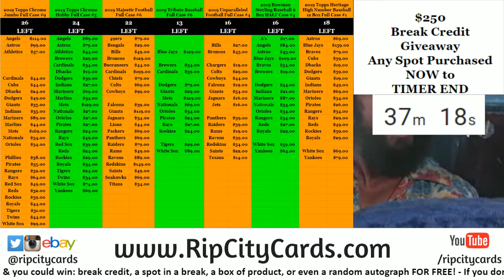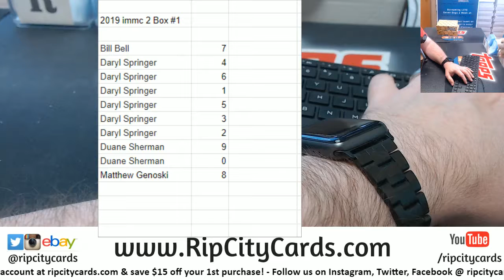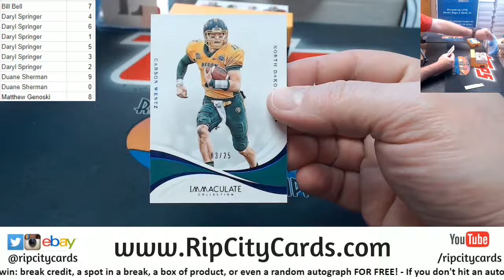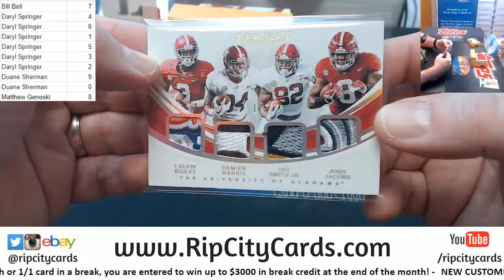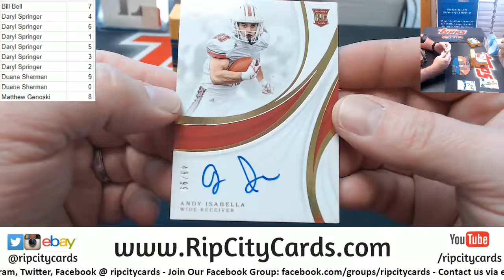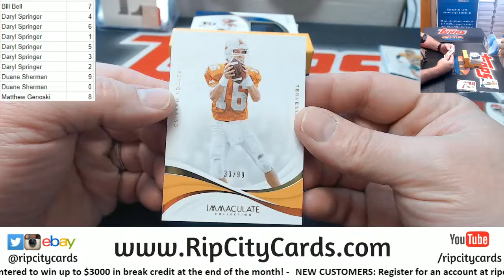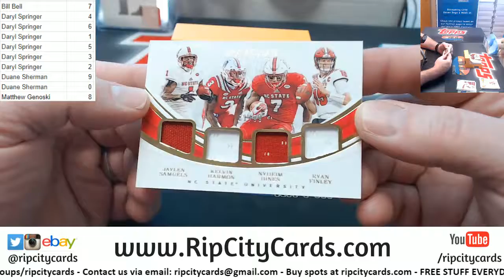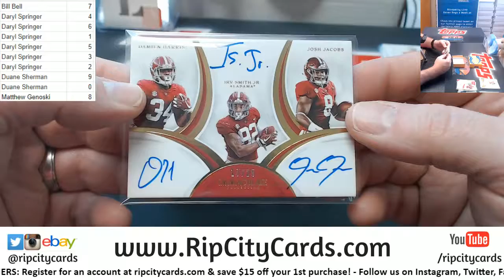2019 Immaculate Collegiate Football Number Block 2 Box #1